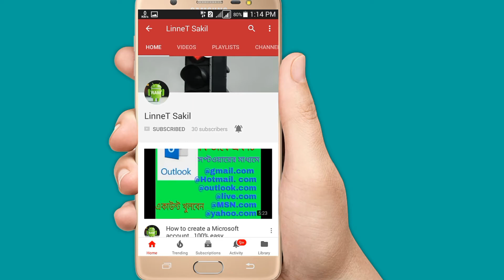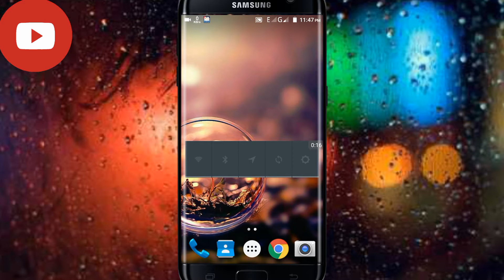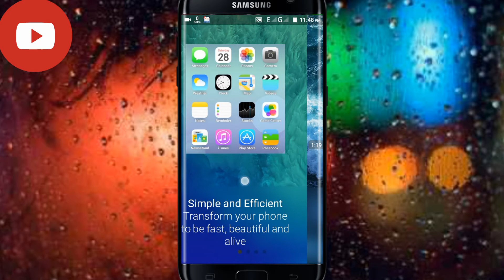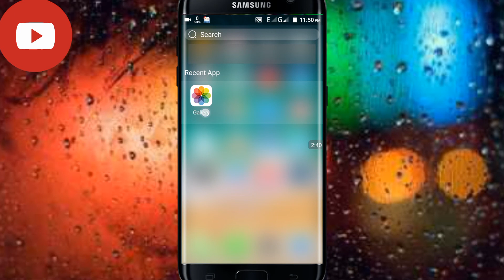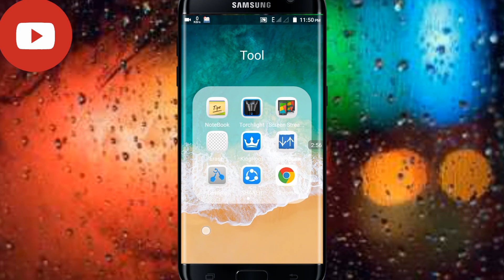২০১৮ সালের সেরা Luncher,,, Android phone I Luncher..,,,linnet sakil